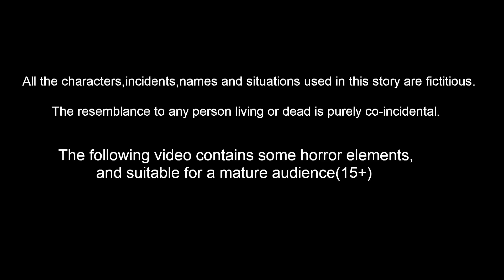ఆడపిల్ల అదృష్టం | Telugu Stories | telugu Fairy Tales | Best Birds Stories Telugu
Stories are featured charecter :
tuni pichuka
luci pavuram
chotu chilaka
chuchu kaki